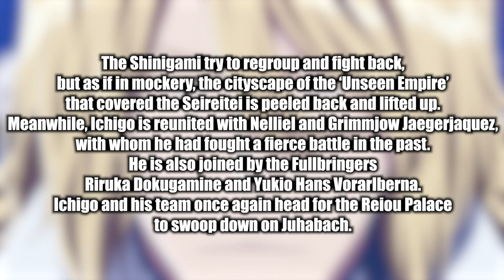BLEACH TYBW ANIME Episode 32 SPOILERS!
We have the BLEACH TYBW ANIME Episode 32 SPOILERS!!

We finally have AIZEN back, but that's not all. We have GRIMMJOW, NELIEL, AND RIRUKA! The squads are getting back together for another attack! So as you imagine, I'm very excited!

Will Aizen really repair the damage done in Bleach Episode 32? Is Ichigo going to team up with Grimmjow? How much EXTRA Riruka content will we get! :D

- Bleach Analysis
- Bleach Discussions

SOCIALS